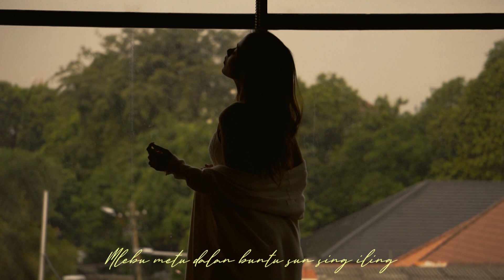ION Emas - KEPALING (Cover by Lara Silvy)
Hi guys, lagu osing lagi nih in Bossa version. Gimana menurut kalian ? Share honest comment kalian dikolom komentar dibawah yaaa, xoxo.

Original Song
KEPALING
Songwriter by Ion Emas

Lyrics.
Kadung riko ngerti tuluse welas
Hang ono ring dasar ati iki
Sing kiro riko tego ngelarani
Natoni hang koyo gedigi

Nyejo riko pujar taline welas
Hang seru singset isun bundeli
Semembur riko buang sio-sio
Mung mergo ngerih welas hang liyo

Welas isun kepaling-paling
Mlebu metu dalan buntu sun sing iling
Arep maju ati wis kadung tatu
Arep mundur isun wis kadung ancur

Kepaling welas isun
Kepaling atin isun

Thanks to :

Music Arrangement by Nauval & Embryonic Studio

Contact Person :
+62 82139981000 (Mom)